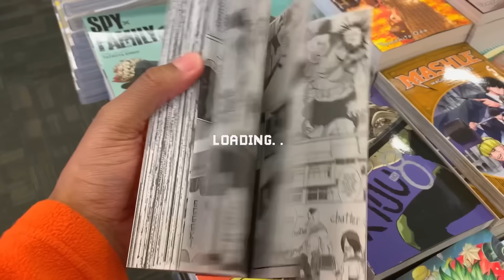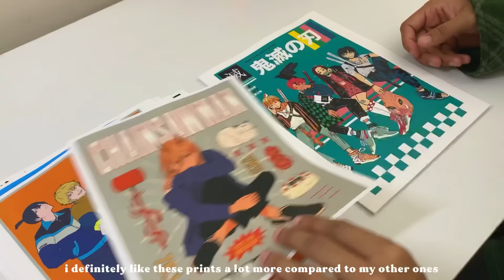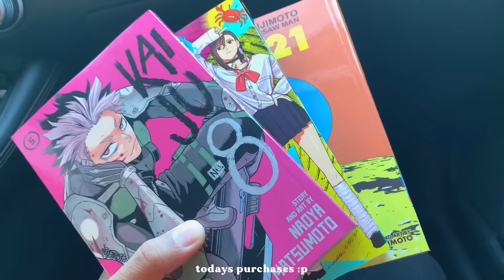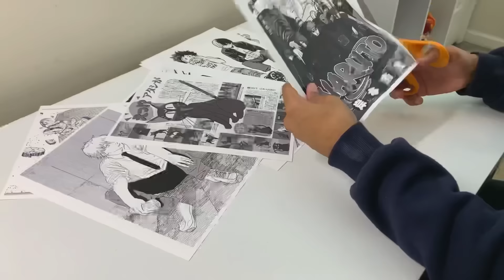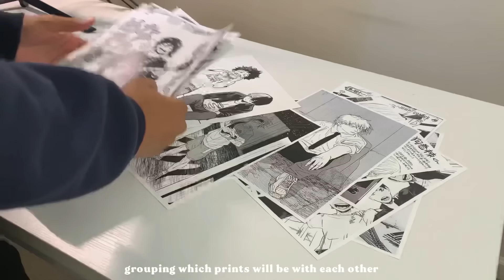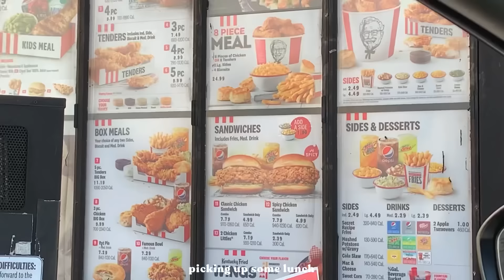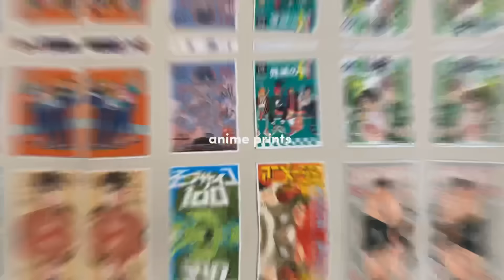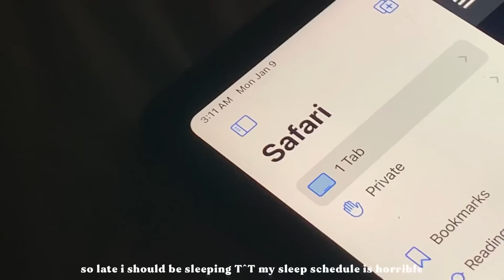weekly vlog 🧸 ;; redecorating room, manga hauls, desk makeover, lots of eating + anime !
hey everyone !! today's video will be my first 2023 I missed you all so much.. i wanted to start the new year with a new room theme and decor I hope you all like my new theme as it was inspired by interest and my old room style c: I also went manga shopping and did a bunch of other things as well lol :D,, anyways I hope you enjoy the video --;

remember to stay healthy and eat well --;
love you all :p
                                             --- ena

⌦ timestamps
(ch.1) day one: 0:13 -- 5:08
(ch.2) day two: 5:09 -- 9:47
(ch.3) day three: 9:48 -- 12:34
(ch.4) day four: 12:36 -- 15:22
(ch.5) day five: 15:23 -- 15:42
(ch.6) room tour: 15:43 -- 17:22
(ch.5+) day five continue: 17:23 -- 19:24

┊faq
name: (enazuno) or (ena) or (zuno)
editing software: inshot, capcut, picarts
camera: iphone XR
manga count: 421